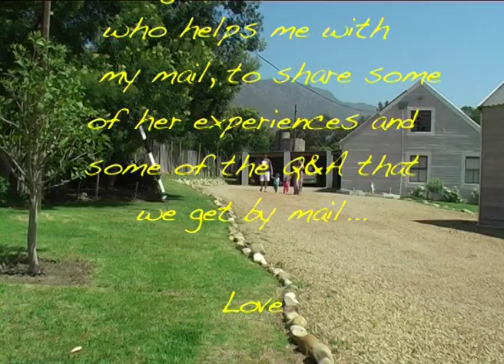Mary-Ann Shearer interviews her daughter Melissa (now with 3 little ones)